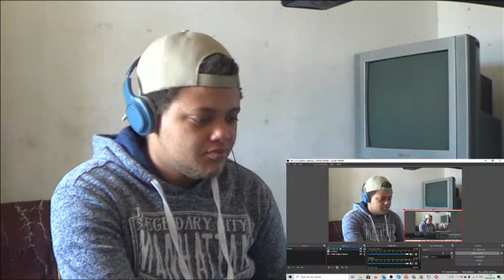Adin puts iShowSpeed On a Blind Date... **GONE WRONG** | REACTION!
TRUST ME, YOU DON'T WANNA MISS OUT ON THIS!